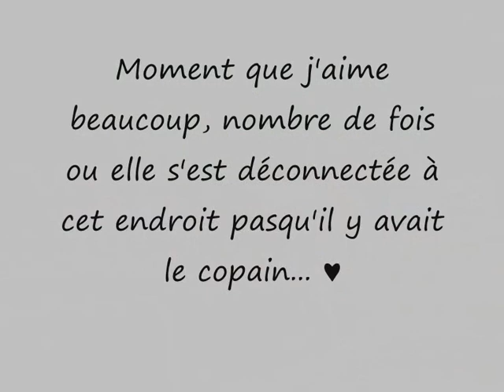Vidéos et extraits spectacles.wmv